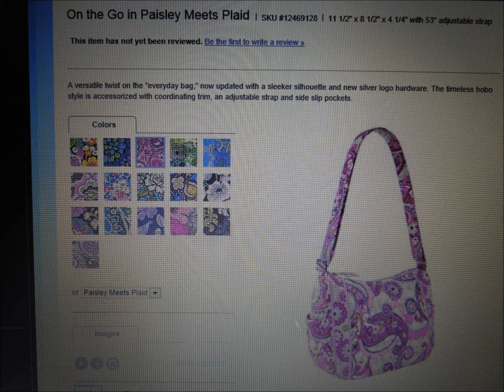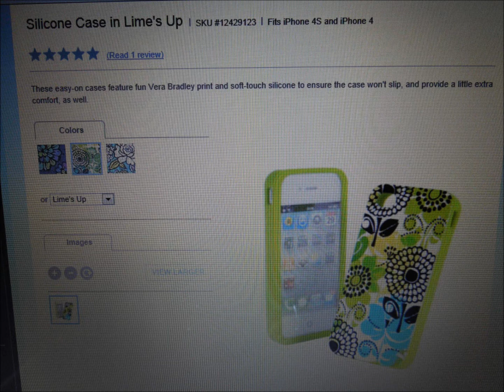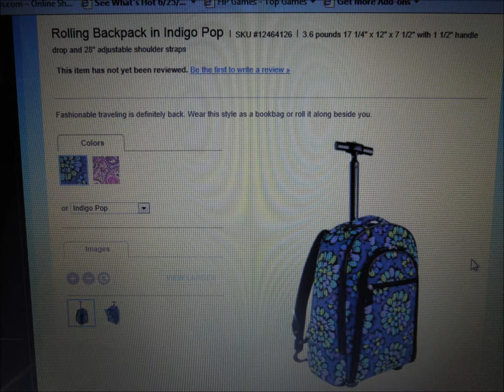New Vera Bradley Styles for Fall 2012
In case you missed all of the new styles on the website, I compiled them here for you to check them out. (Sorry for the bad quality...it is hard to take a picture of a picture on the computer.)

For better views of all the new styles, visit verabradley.com